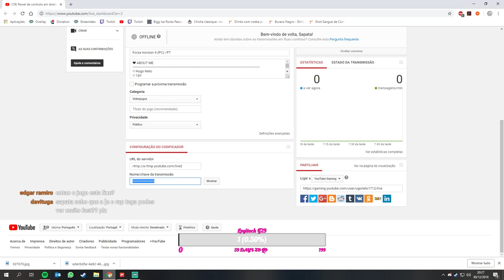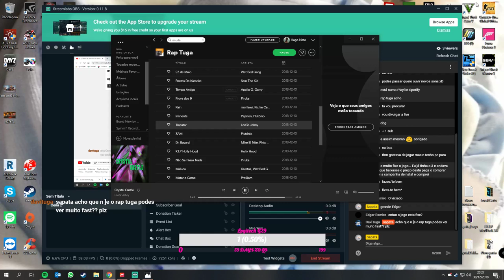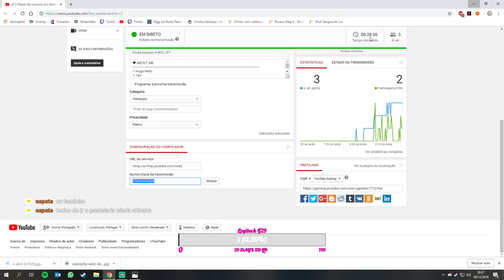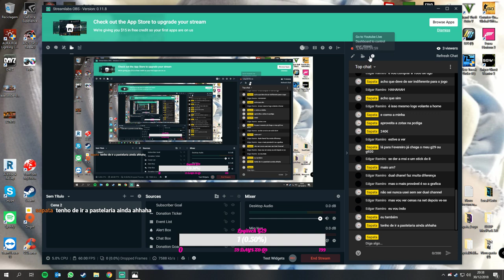Forza Horizon 4 (PC) | PT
❤ ABOUT ME
♡ Hugo Neto
♡ 18Y
♡ Portugues
❤ SETUP
♡ CPU:Intel Core i7-6700k
♡ WaterColer: NOX Hummer H240-L
♡ Graphic Card: Asus Strix GTX1060 OC 6GB DDR5
♡ MotherBoard: ASUS Z170-A
♡ RAM: GSkill (4x2Gb) 2400Mhz
♡ SSD: SAMSUNG 750Evo 250Gb
♡ HD: 1TB SAMSUNG
♡ Screen: AOC 21.5" 1MS 75Hz